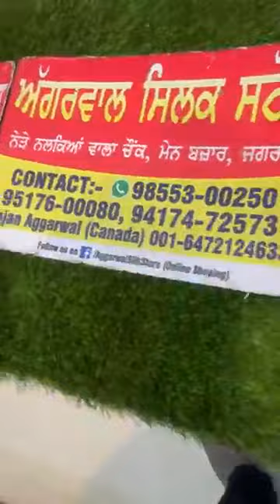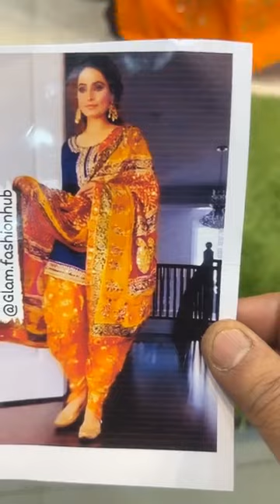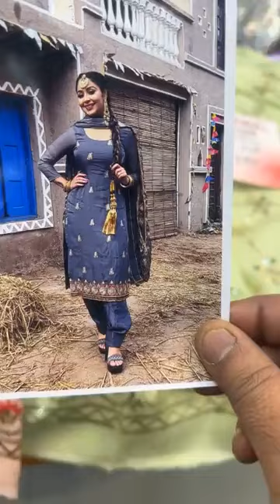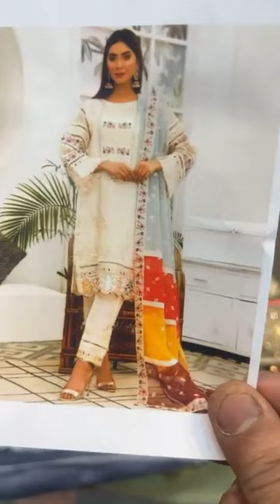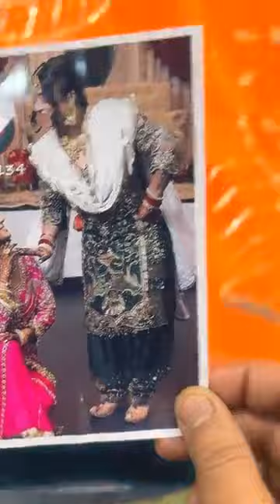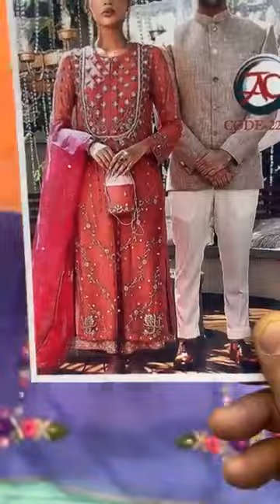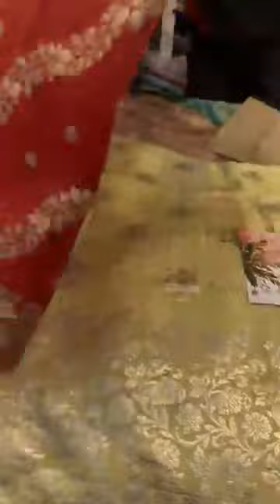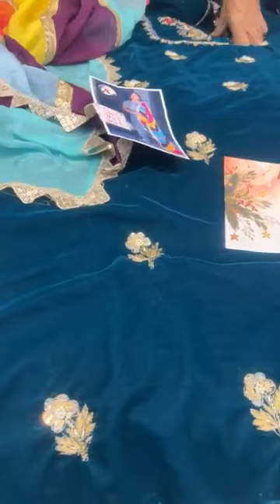Top Class Super Classic Celebrity Suits Designs 2023 || New Punjabi Suits Collection 2023